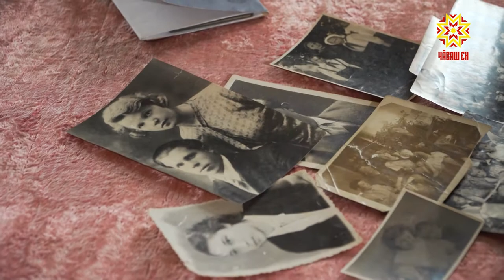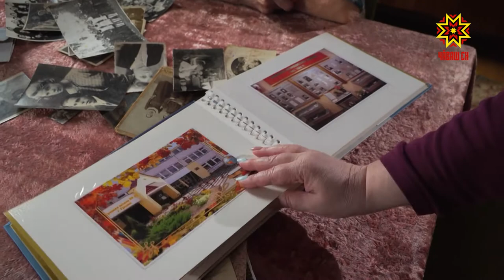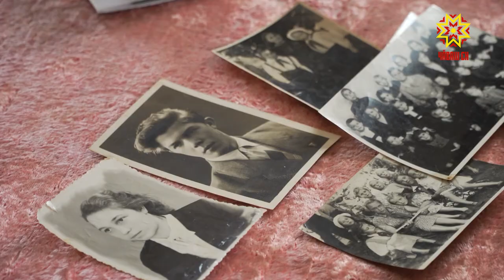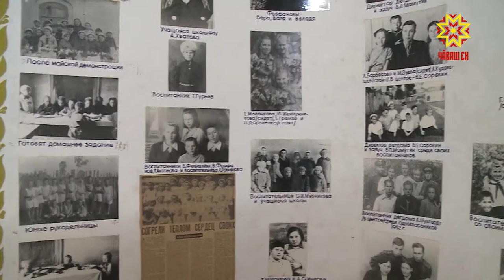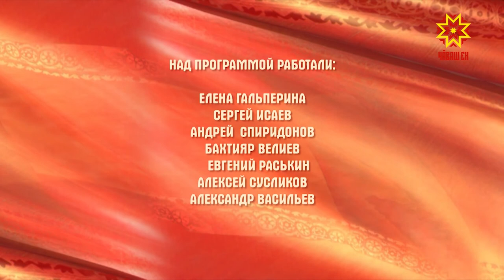След в истории. Выпуск 28.03.2020